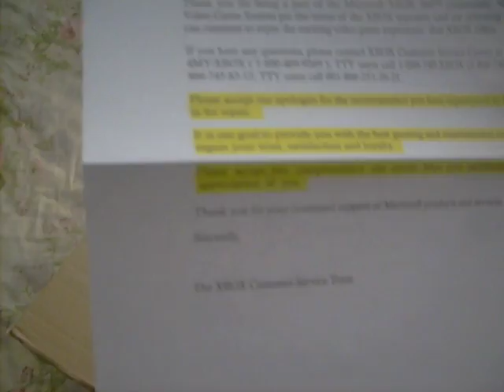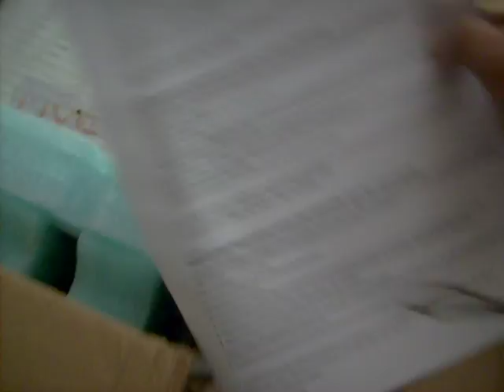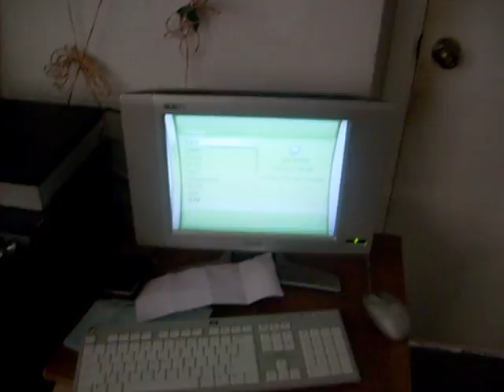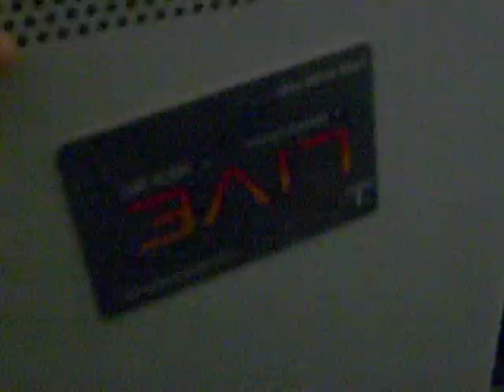I got my 360 back from repair.